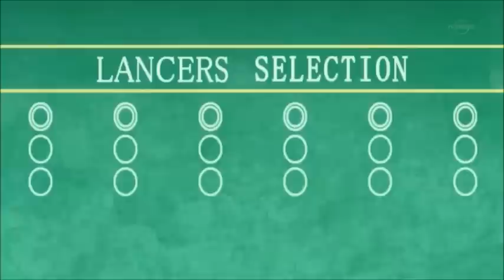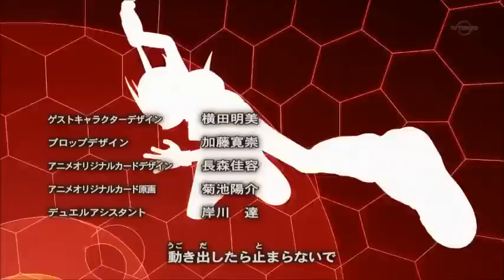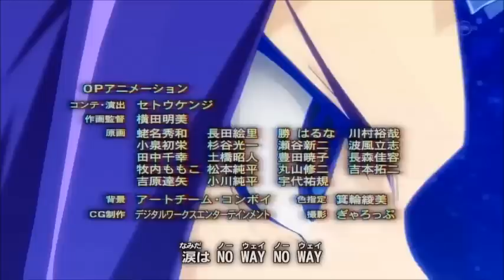Yu Gi Oh Arc-V Ending 3 Arc Of Smile full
Yu Gi Oh Arc-V Zexal with Arc-V ed 3 full.